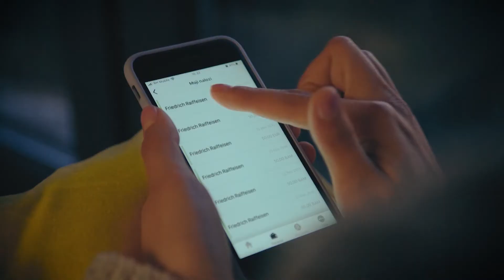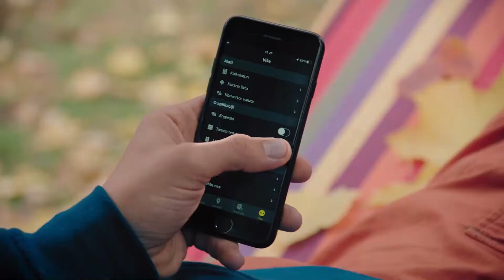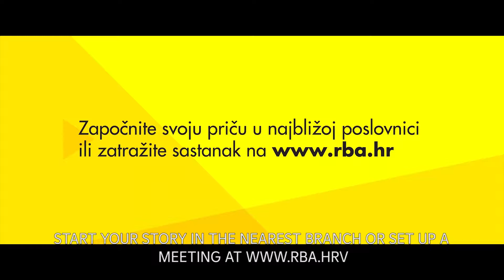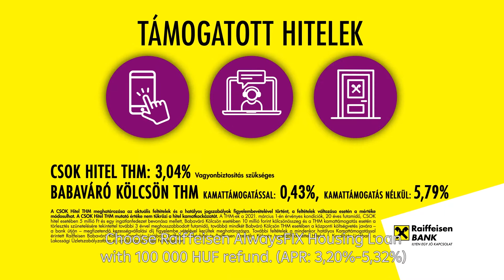RBI Image Video